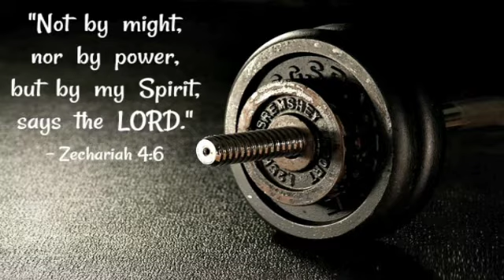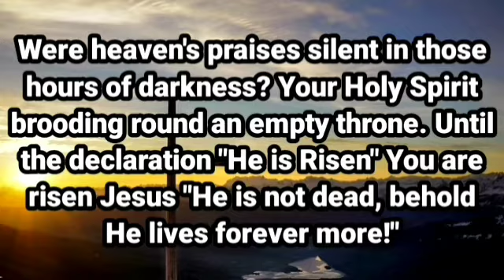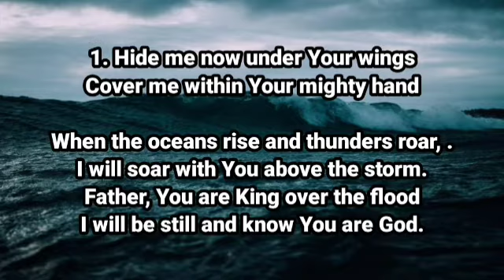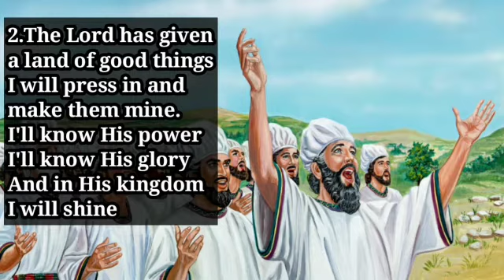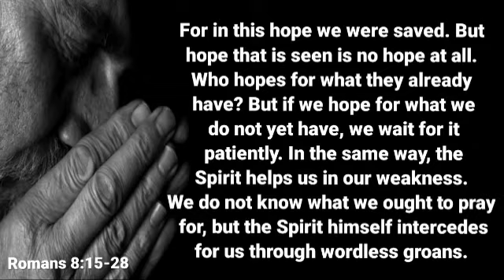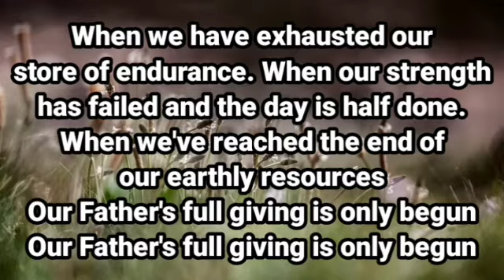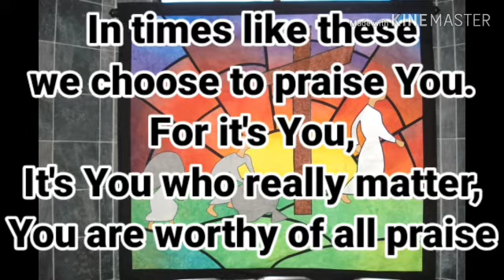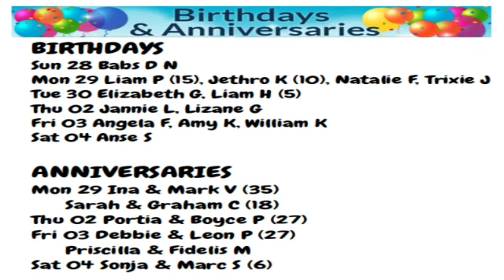20211128 The Groaning Spirit